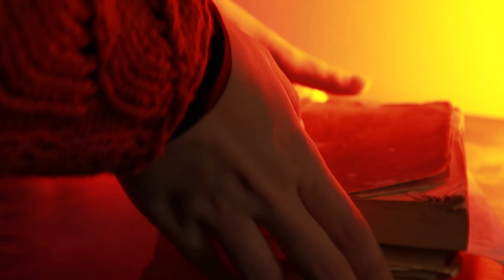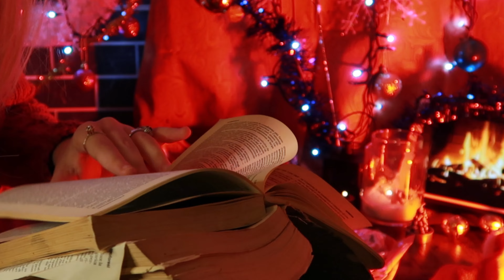ASMR ITA | ELFO TI ACCOGLIE NELLA FABBRICA DI BABBO NATALE 🎁🎄 | Christmas roleplay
00:00 Intro
01:11 Ti do il benvenuto
03:25 Hai il biglietto?
04:54 Ti riscaldo (cappello,sciarpa e candela)
09:41 Come è stato il viaggio?
11:00 Mi presento (un po’ in ritardo)
12:51 Vediamo cosa dice il libro di babbo natale su di te
16:07 Come ti sei comportata?
19:25 Campanellina magica
20:26 Vuoi della cioccolata calda?
21:31 Della cioccolata dentro la cioccolata?
22:56 Ti pulisco
23:22 Vuoi altri dolcetti?
29:27 Ti do i regali di Natale

VUOI SUPPORTARE IL CANALE E AIUTARMI A CRESCERE?
Ecco cosa puoi fare:

Molto spesso ce ne dimentichiamo ma questo fa veramente la differenza ed è il modo più utile tramite il quale possiamo sostenere un canale.

Per offrirti un'esperienza quanto più immersiva durante i miei roleplay cerco, ogni qualvolta che posso, di investire nell'acquisto di nuovi OGGETTI DI SCENA. Nel caso tu voglia aiutarmi e rendere più facile, veloce e sostenibile la realizzazione dei roleplay segui questo link che ti indirizzerà ad una lista di cose utili per il canale:
(P.S. se deciderai di dare una sbirciata a questo link avrai anche tanti SPOILERS di contenuti che vorrei portare eheh) 😏🤫

CHI SONO?

Mi presento, sono Sara!
Sono una studentessa universitaria di giorno che ama guardare video asmr di notte.
Con questo canale vorrei ridare indietro un po’ di quello che ho ricevuto in questi anni dall’asmr: gentilezza, dolcezza, supporto e amore. 🧡

Canon g7x mark ii
Zoom h8
Blue yeti
Proiettore galassia
Nuvola led
Lampada di sale
Faretto led